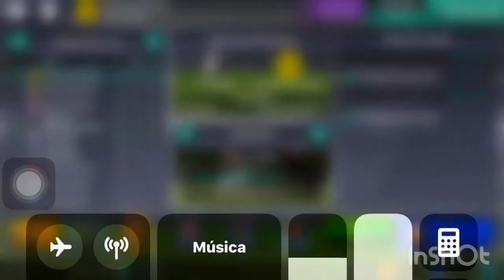Soccer manager 2019 : borussia dormund